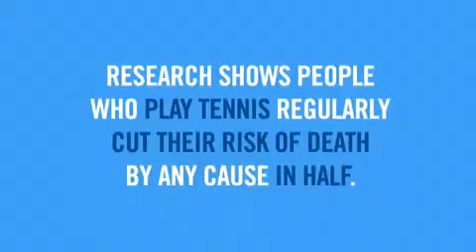Tennis Makes You Invincible